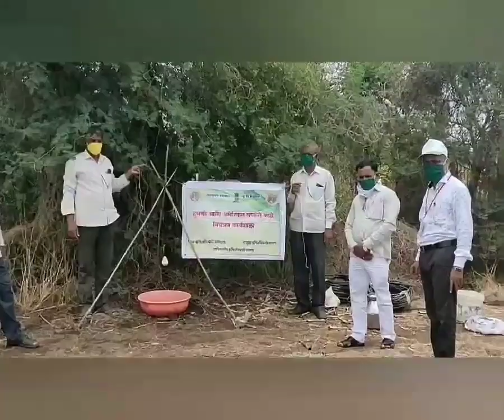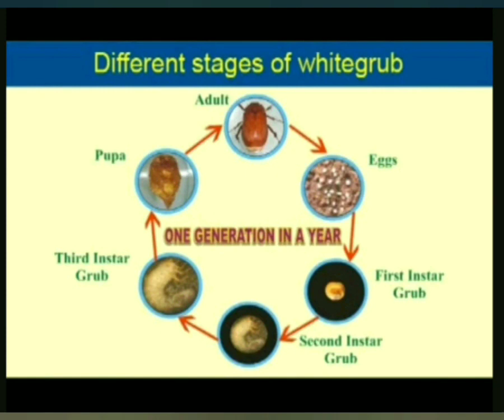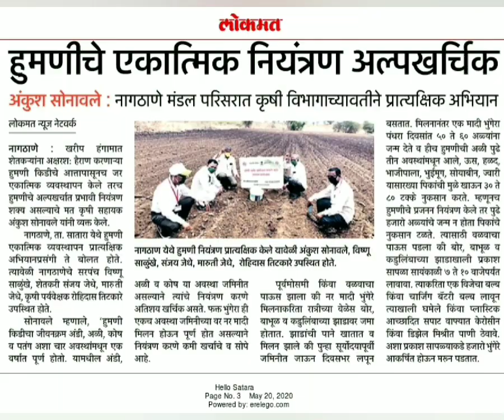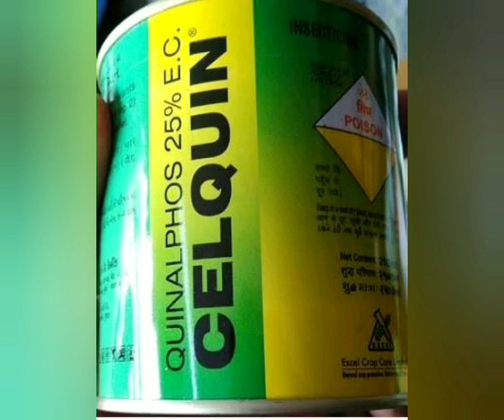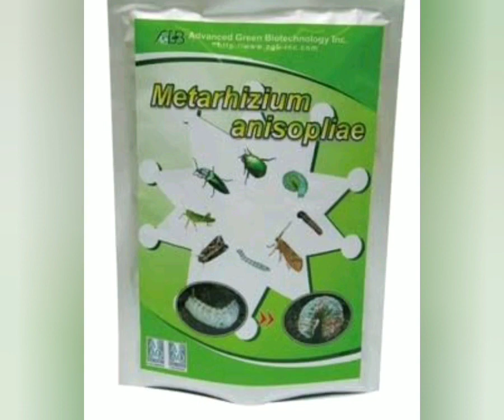एकात्मिक हुमणी व्यवस्थापन IPM white grub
हुमणी कीड व्यवस्थापन ---
जिल्हा अधिक्षक कृषि अधिकारी, सातारा, महाराष्ट्र